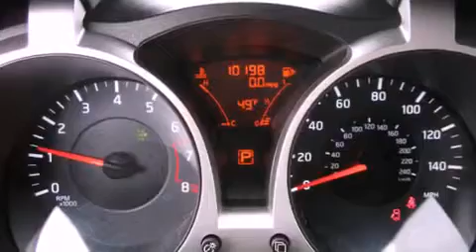2011 Juke Puyallup WA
Year : 2011
 Make :
 Model : Juke
 Engine : 1.6L I-4
 Trans . : CVT
 Exterior : Sapphire Black
 Miles : 10,171
 Interior : Black
 Stock : N708971A

 2011       Juke Puyallup WA